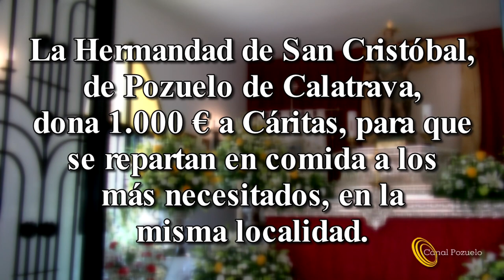La Hermandad de San Cristóbal de Pozuelo de Calatrava dona 1.000 € a Cáritas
Video reportaje realizado por Canal Pozuelo